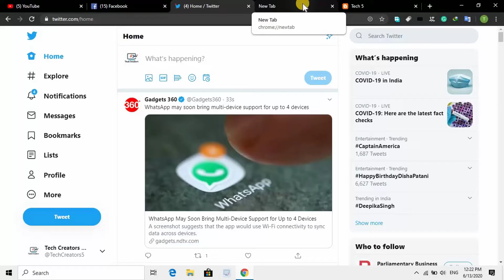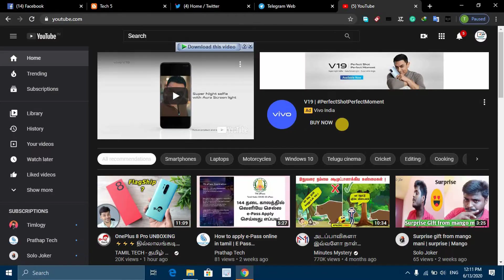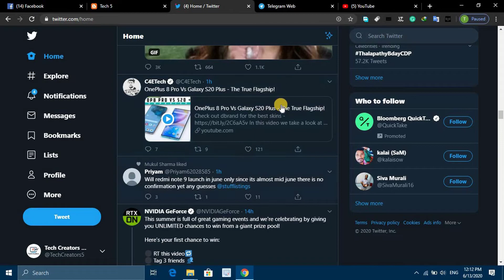How to enable dark mode on chrome browser in tamil - Dark Mode All Website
Hello Friends,
In this Video, i tell you How to enable dark mode on chrome browser - Dark Mode All Website